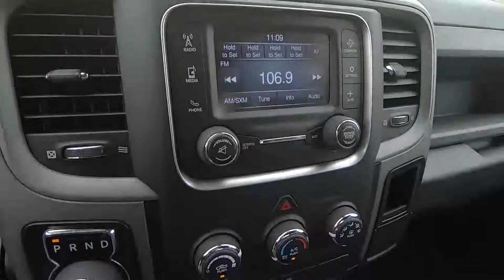2019 RAM 1500 Classic Express - Used Truck For Sale - Wooster, OH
Please visit Wooster Chrysler Jeep Dodge Ram to view this Used Bright White 2019 RAM 1500 Classic Express for sale in Wooster, OH.

Stock#P7127

Vehicle Description:
2019 RAM 1500 Classic Express
Exterior
Black Power Side Mirrors w/Manual Folding
Black Side Windows Trim and Black Front Windshield Trim
Cargo Lamp w/High Mount Stop Light
Center Hub
Clearcoat Paint
Deep Tinted Glass
Delete Spray In Bedliner
Exterior Mirrors w/Heating Element
Fixed rear window
Front License Plate Bracket
Full-Size Spare Tire Stored Underbody w/Crankdown
Fully Automatic Aero-Composite Halogen Headlamps w/Delay-Off
Galvanized Steel/Aluminum Panels
Manual Tailgate/Rear Door Lock
Regular Box Style
Steel Spare Wheel
Tailgate Rear Cargo Access
Tip Start
Tires: P265/70R17 BSW AS
Variable Intermittent Wipers
Interior
2 12V DC Power Outlets
40/20/40 Split Bench Seat
4-Way Driver Seat -inc: Manual Recline and Fore/Aft Movement
4-Way Passenger Seat -inc: Manual Recline and Fore/Aft Movement
6 Speakers
Analog Display
Audio Jack Input for Mobile Devices
Carpet Floor Covering
Charge Only Remote USB Port
Electronic Shift
Fade-To-Off Interior Lighting
Fixed Antenna
Front Armrest w/3 Cupholders
Full Cloth Headliner
Full Floor Covering
Full Folding Bench Front Facing Fold-Up Cushion Vinyl Rear Seat
Glove Box
Heavy Duty Vinyl 40/20/40 Split Bench Seat
Instrument Panel Bin, Dashboard Storage, Driver And Passenger Door Bins and 2nd Row Underseat Storage
Interior Trim -inc: Deluxe Sound Insulation, Metal-Look Instrument Panel Insert and Chrome/Metal-Look Interior Accents
Manual Tilt Steering Column
Media Hub (USB, AUX)
Pickup Cargo Box Lights
Radio w/Seek-Scan, Clock and Radio Data System
Radio: 3.0
Rear Cupholder
Remote USB port
Seats w/Vinyl Back Material
Systems Monitor
Urethane Gear Shifter Material
Mechanical
160 Amp Alternator
1740# Maximum Payload
26 Gal. Fuel Tank
3.21 Rear Axle Ratio
4-Wheel Disc Brakes w/4-Wheel ABS, Front Vented Discs, Brake Assist and Hill Hold Control
50 State Emissions
730CCA Maintenance-Free Battery
Auto Locking Hubs
Delete Class IV Receiver Hitch
Electric Power-Assist Steering
HD Shock Absorbers
Multi-Link Rear Suspension w/Coil Springs
Part-Time Four-Wheel Drive
Short And Long Arm Front Suspension w/Coil Springs
Safety
ParkView Back-Up Camera
Customers Who Viewed This Vehicle Also Viewed